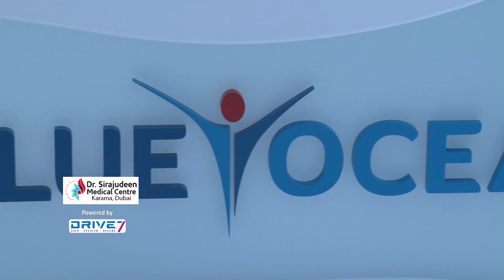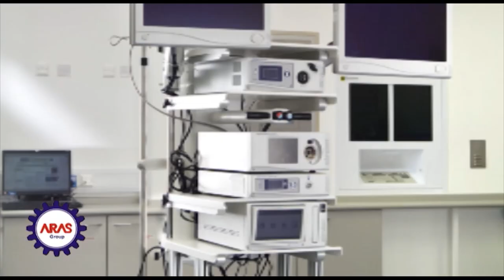focus episode 2